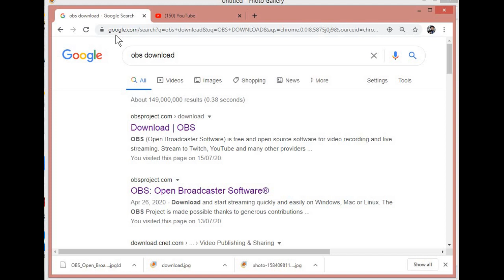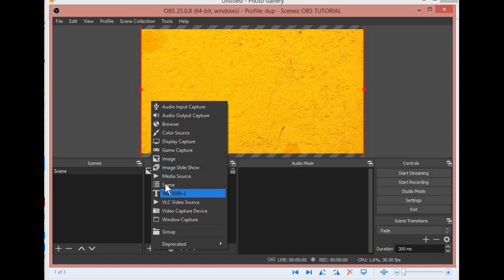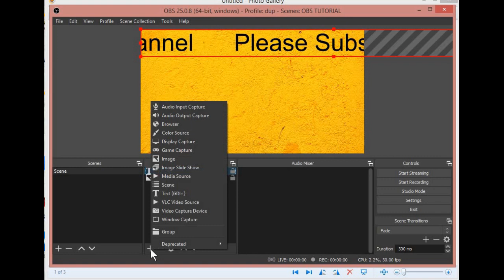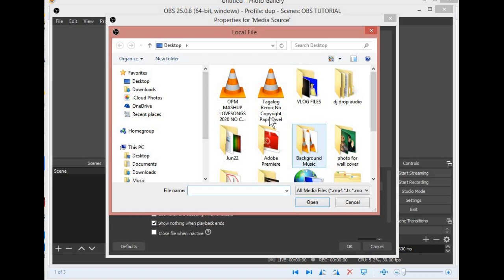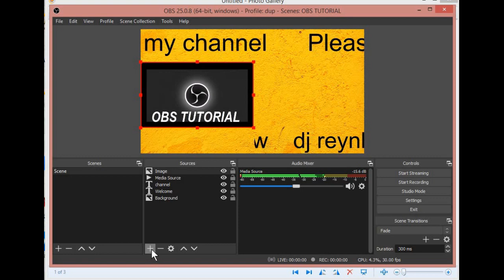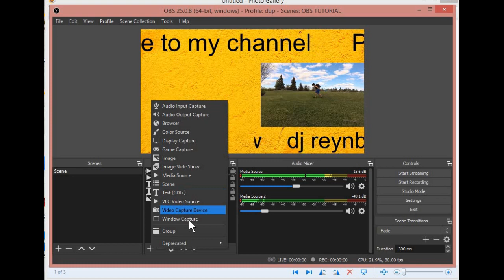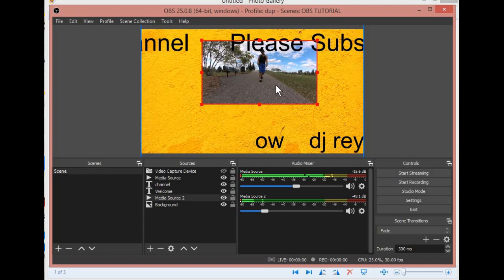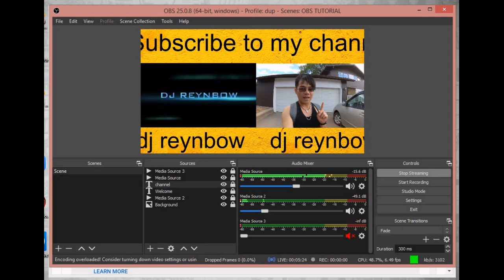Paano gamitin ang OBS Studio sa Youtube | How to use OBS in YT (Beginners Guide Tagalog Version)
Basic OBS Guide for Youtube Streaming

In addition:

When you click START STREAMING in OBS make sure you have the correct streaming key; how to find your Youtube Stream Key?
1. Open Your Channel
2. Click Go Live
3. Click the last portion (Stream Now Classic)
4. Check the bottom part and reveal you Stream Key Name (Note it is only viewable 10 seconds)
5. Copy the Stream Key
6. Go back to OBS
7. Click SETTINGS (Lower right corner of OBS)
8. Click Stream
9. Choose Youtube in the drop down list and paste the stream key
10. Click Apply and OK; then Close; then Start Streaming

Hi Lotsalovers!

Lotsalove!!!

John Rey Labuanan aka dj_reynbow